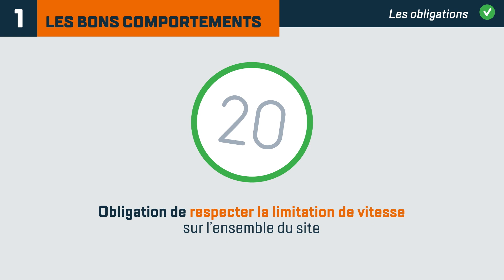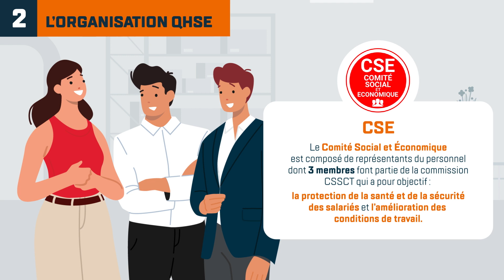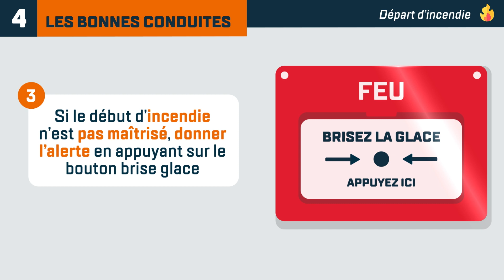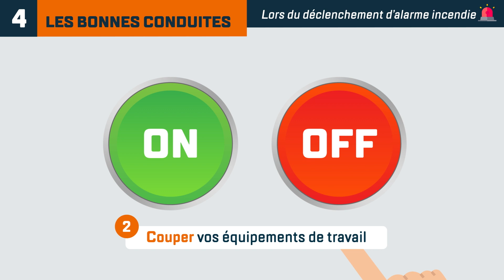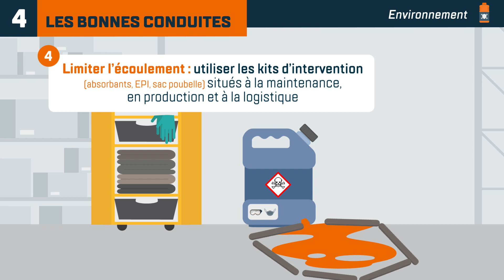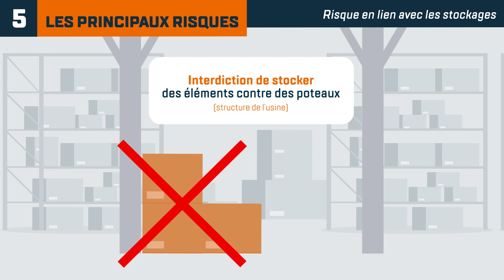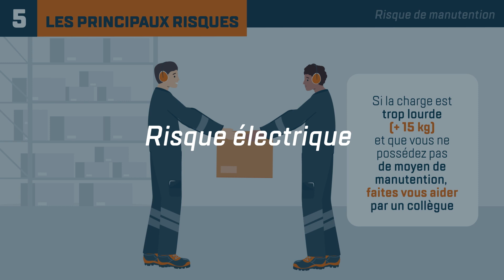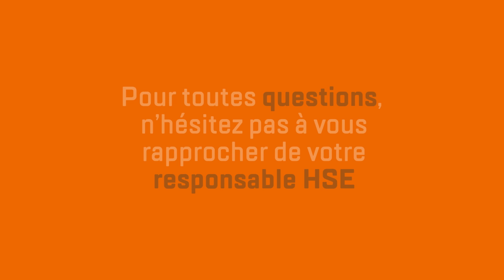TUBESCA COMABI - Motion-Design QHSE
Motion-Design QHSE pour TUBESCA COMABI